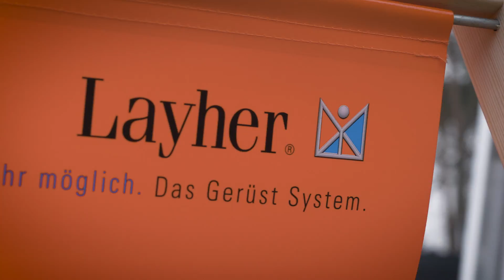Brumme Gerüsthandel GmbH | Company-Film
Scaffolding by Brumme - Strong support and maximum stability.

Different applications require different scaffolding. Berlin-based Brumme Gerüsthandel GmbH offers a wide range of scaffolding and accessories - Europe-wide!

Our portfolio comprises rolling, construction and facade scaffolding as well as modular scaffolding systems from well-known manufacturers such as Layher, Altrad, MJ, Hünnebeck and Rux. Based on your precise requirements, we supply tailor-made units consisting of new or high-quality used and tested components. Quality, reliability, safety and ease of assembly are always our top priorities.

Offering top quality at a fair price - for the latest state-of-the-art or used and tested scaffolding: Brumme Gerüsthandel!